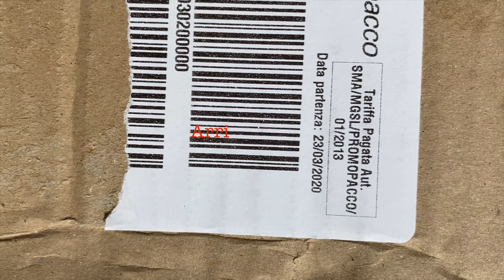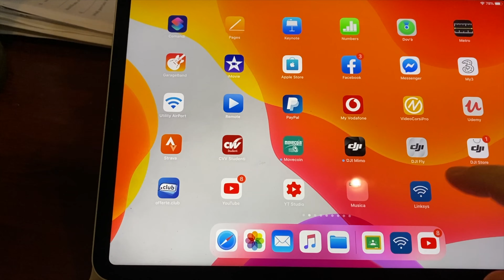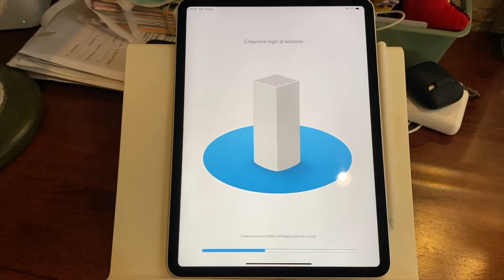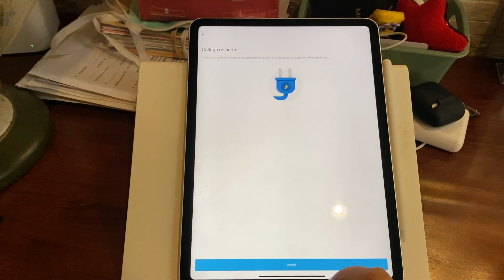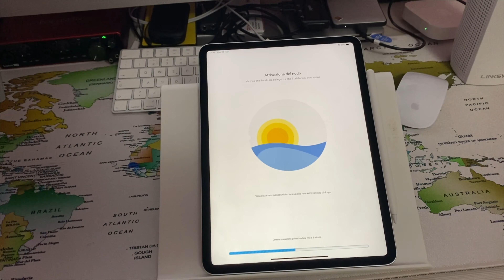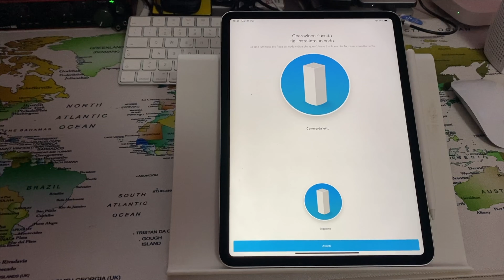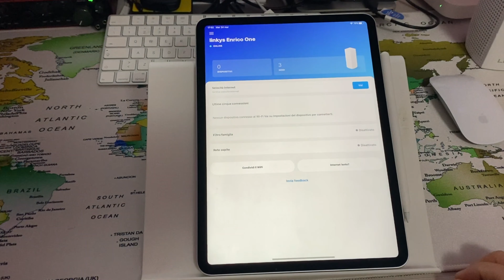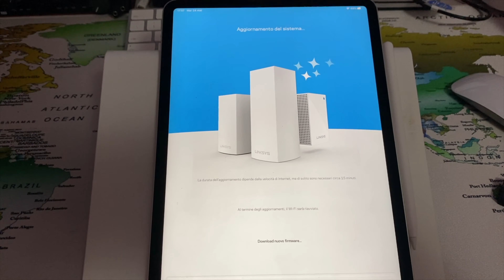UnBoxing Linksys Velop....WiFi Apple mi ha lasciato....e si!!!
Nuovo WiFi Mesh Linksys Velop WHW0303 router AC6600/Range extender, copre fino a 525 mq. 3 basette fino a 6.6Gbps…bianche
Tri band ( 400+867+867 Mbps)
Copre piu di 60 dispositivi
6 porte Lan ( 2 x parte)
Filtri gamiglia + compatibilità con linksys shield.
Accesso linea wifi ospite priorita di 3 dispositivi
Tecnologia Mu-MIMO, alexa compatibile.
Instalazzione facile, si installa il primo nodo e poi tutto appresso con gli altri 2 ….proviamo

Link per prenderlo su Amazon:https

Provato e direi per il momento ottimo...anche fuori casa in giardino prende alla grande, prima avevo molti problemi...

Eric...

Music Artlist.